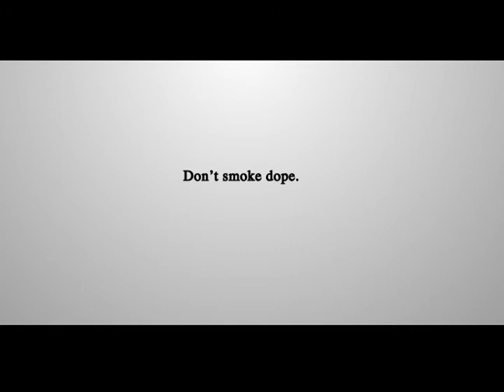Don't Smoke Dope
This is a spoof of some commercials for the NBA called "Amazing Things Happen Here." The song is from the commercial. It's called "Everyday" and it's by Carly Comando.